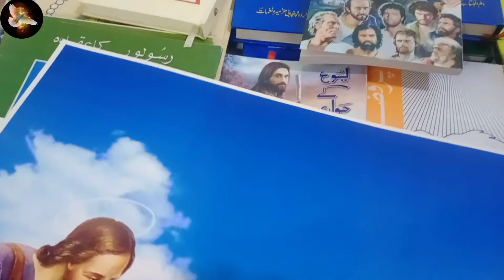Exebition of biblical books, posters and calender | 😇Jesus loves you true love